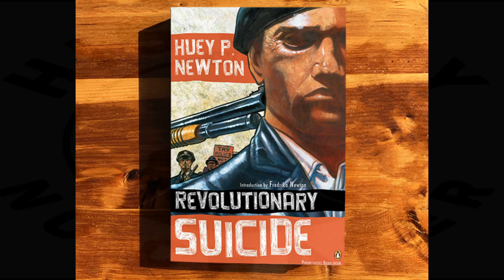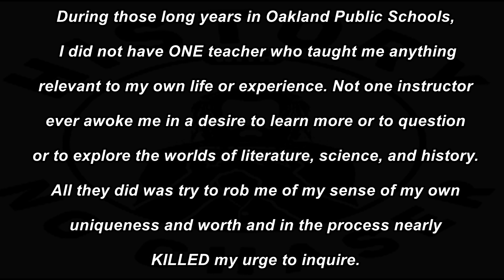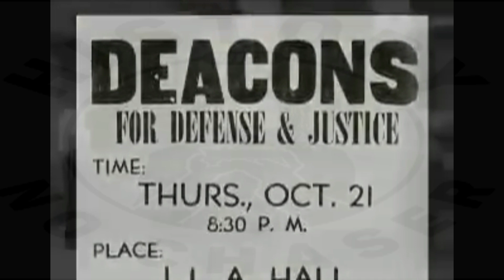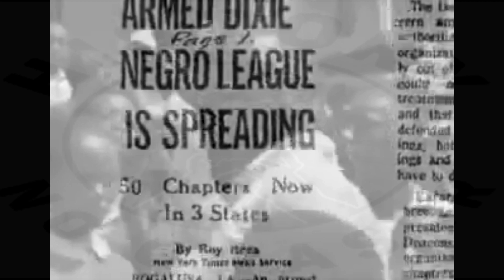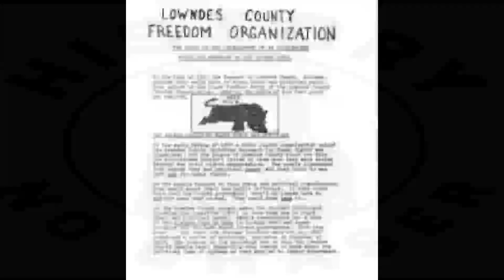Young Huey Newton (The Huey Chapters)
The youngest of seven siblings, he and his family moved to Oakland, California when Newton was a toddler. Though later stating he was close to his family, the youngster had a difficult time early in life, which was reflected in highly erratic behavior at school and on the streets.

Huey Percy Newton was an African-American revolutionary, MOST KNOWN for co-founding the Black Panther Party with Bobby Seale. Together, Newton and Seale created the party's manifesto, the ten-point program.

In the mid-1960s, Newton decided to pursue his education at Merritt College, during which time he received a months-long prison term for a knife assault, and later attended the University of San Francisco School of Law. It was at Merritt where he met Seale. The two were briefly involved with political groups at the school before they set out to create one of their own. Founded in 1966, they called their group the Black Panther Party for Self Defense. Unlike many of the other social and political organizers of the time, they took a more militant stance on the plight of Black communities in America. A famous photograph shows Newton — the group's minister of defense — holding a gun in one hand and a spear in the other.

The group set forth its political goals in a document entitled the Ten-Point Program,   which called for better housing, jobs, and education for African Americans. It also called for an end to the economic exploitation of Black communities, along with military exemption.

The organization itself was not afraid to punctuate its message with dramatic appearances. For example, to protest a gun bill in 1967, members of the Panthers entered the California Legislature armed. (Newton actually wasn't present at the demonstration.) The action was a shocking one that made news across the country, and Newton emerged as a leading figure in the Black militant movement.